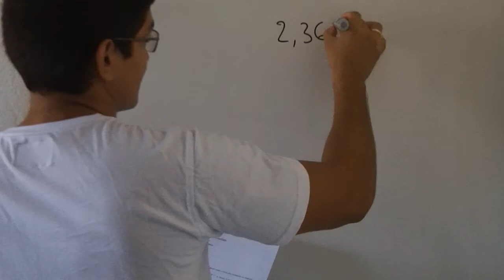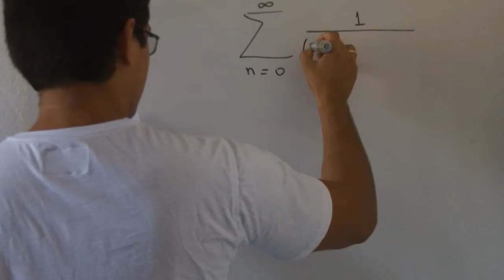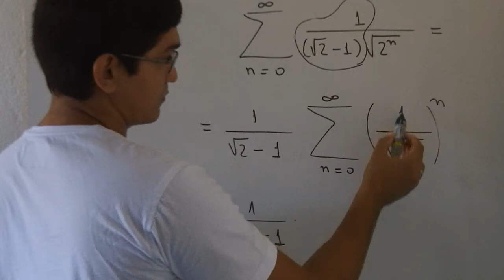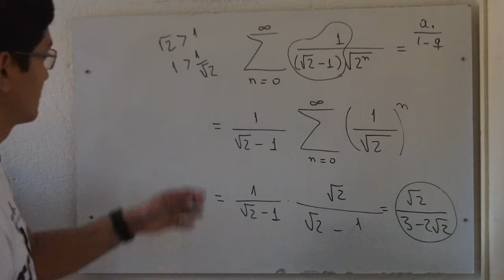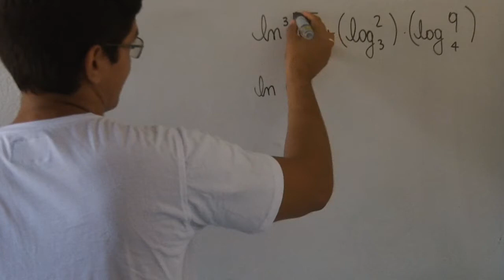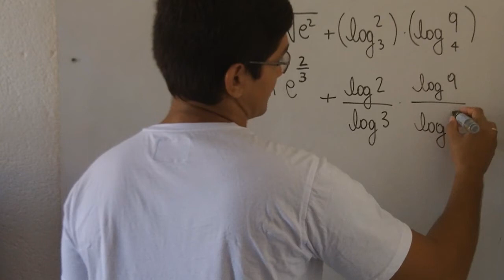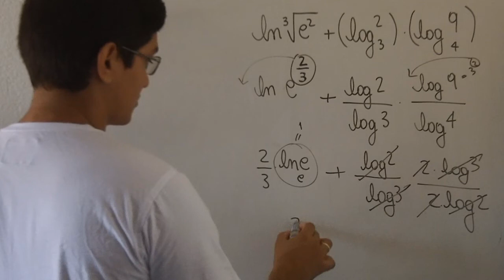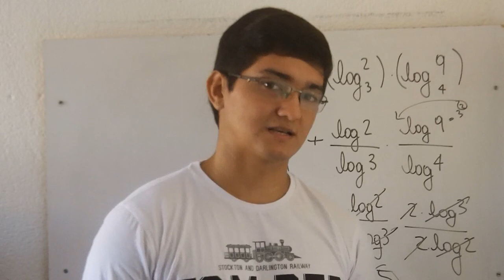Números Racionais, Soma de uma PG infinita e Logaritmos (ITA 2015, Questão 1)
Questão 1. Considere as seguintes afirmações sobre números reais:
I. Se a expansão decimal de x é infinita e periódica, então x é um número racional.
II.
III. ln3
√ e 2
+ (log 3 2)(log 4 9) é um número racional.
É (são) verdadeira(s):
A ( ) nenhuma.
D ( ) apenas I e III.
C ( ) apenas I e II.